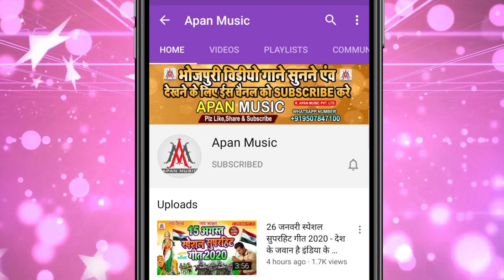तू हसके बोललू ये जान खिचड़ी के स्वाद बढ़ गइल - Ramu_Singh Tu Haske Bolalu Ye Jaan Khichadi Ke Swad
►Song : Tu Haske Bolalu Ye Jaan Khichadi Ke Swad Badh Gail
►Singer : Ramu Singh
►Lyrics : Chitrangad Mishra